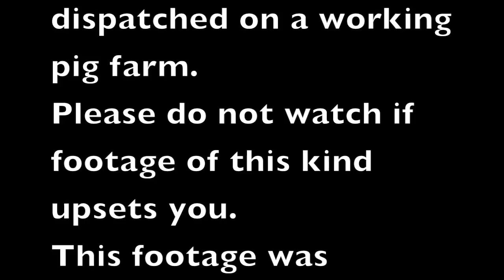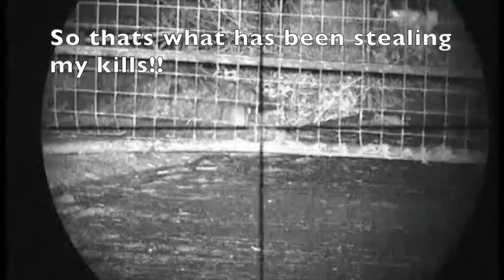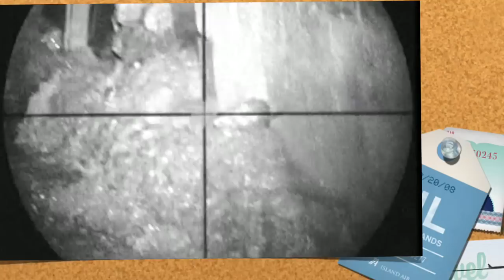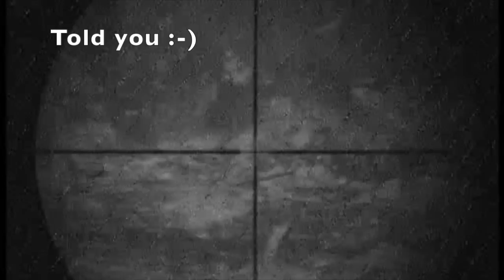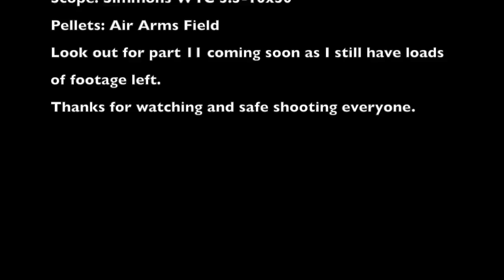Pig Farm Rat hunting 10 using an Air Arms S410k air rifle and a Nitesite NS200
More vermin control at a working pig farm.
Safe shooting everyone.